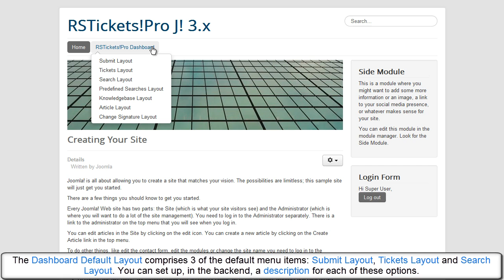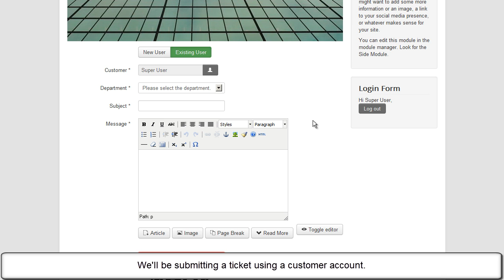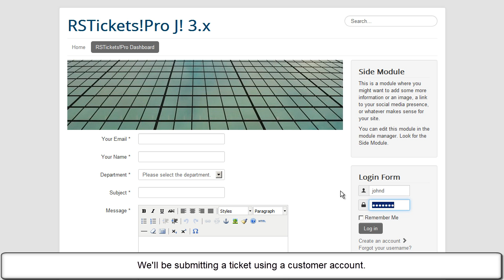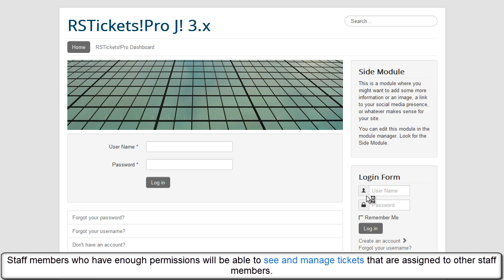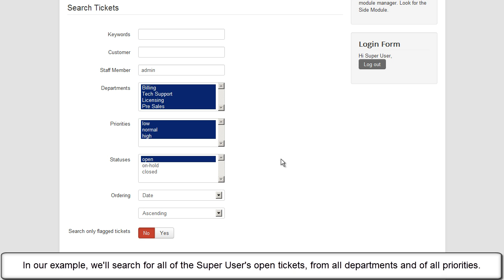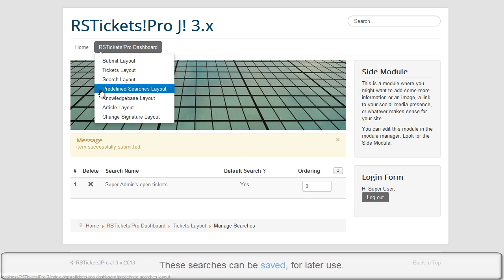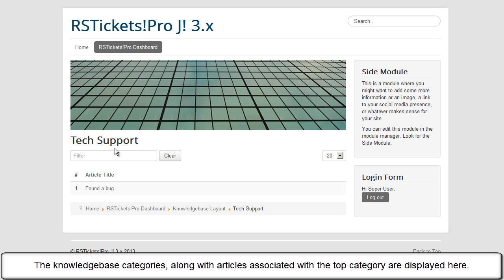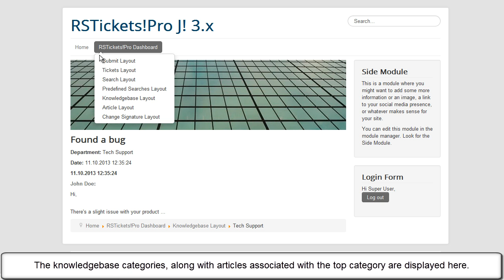Introducing RSTickets!Pro - Joomla! professional help desk - frontend presentation